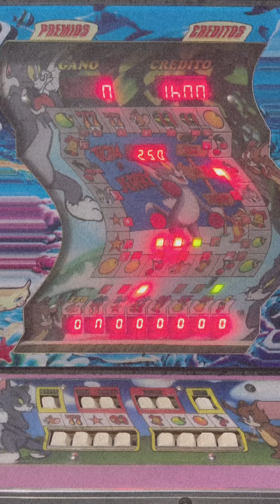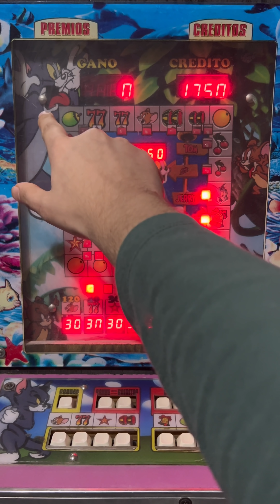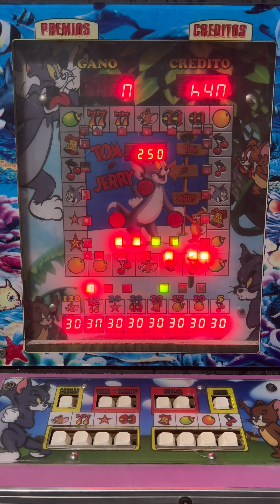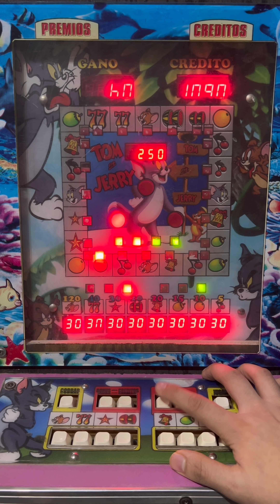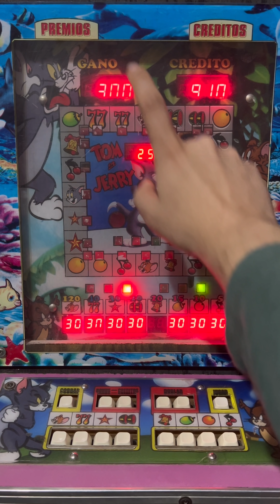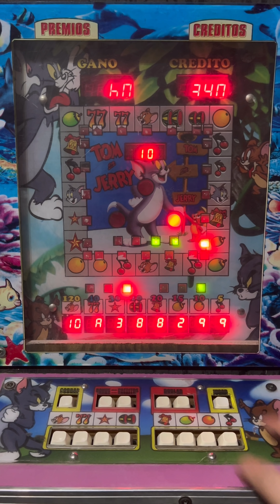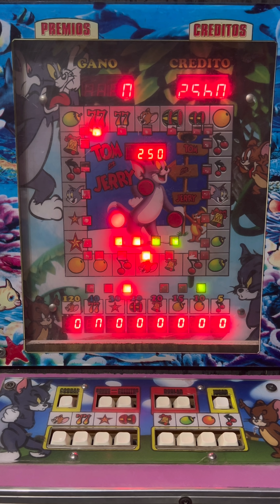LA REMONTADA MÁS ÉPICA 😎🤑 | Tom y Jerry | Maquinita tragamonedas